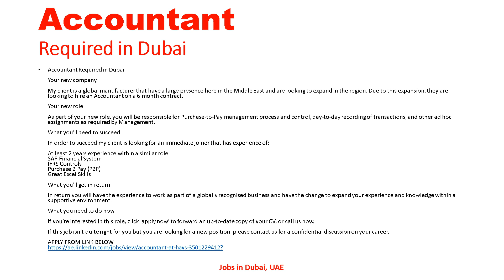FINANCIAL CONTROLLER REQUIRED IN DUBAI| Accountant Jobs in Dubai UAE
Links

Accountant Jobs Links

FINANCIAL CONTROLLER Required in Dubai
SALARY AND BENEFITS